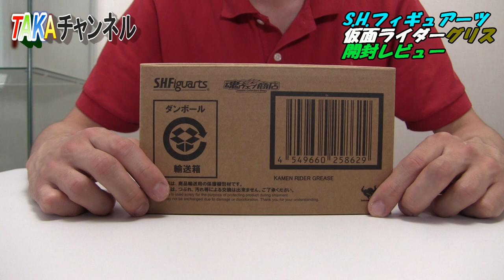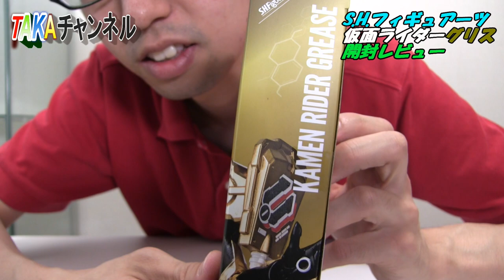【かっこいい連発！！】プレミアムバンダイ限定 S.H.Figuarts 仮面ライダーグリス 開封レビュー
半端ないカッコよさ！